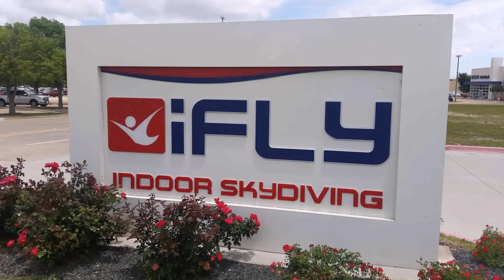Birthday Party Ideas On A Low Budget